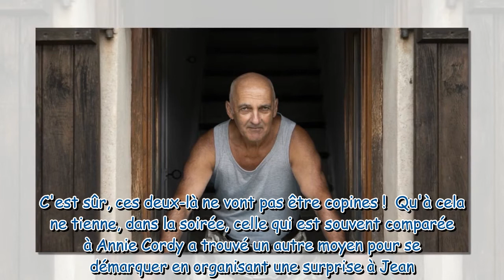Jean (L'amour est dans le pré), premiers contacts "bucco-digitaux" avec Nathalie